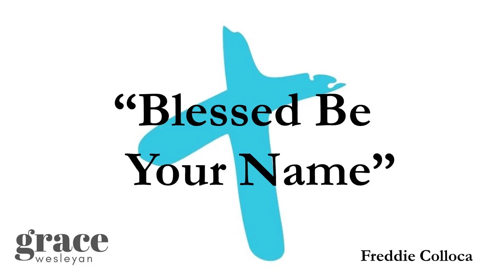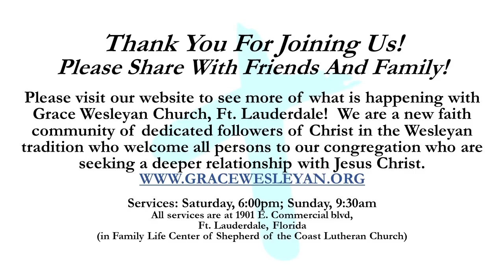God Will Sort Them Out - Grace Wesleyan Church Service 7/22/23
"God Will Sort Them Out" from Matthew 13:24-30, 36-43. We are all Romans 7:15 Christians. Like Paul, we don't always do what we should. We should not rush to judgment about others.